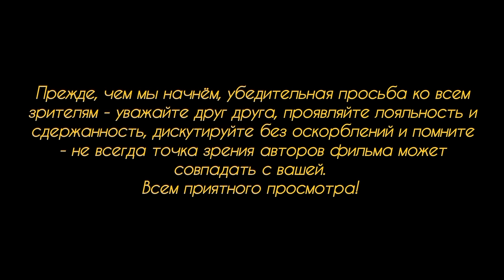Пропалестинские демо в Берлине.Хамас и Хизболла-террористы,которых поддерживает мировое сообщество.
И снова волна пропалестинских демонстраций с выкрикиванием провокационных и противоправных лозунгов со стороны как организаторов этих демонстраций, так и со стороны самих участников. Провокации против сотрудников полиции, попытки дестабилизировать порядок в столице Германии путём массовых хаотических акций, направленных на якобы поддержку палестинской автономии...